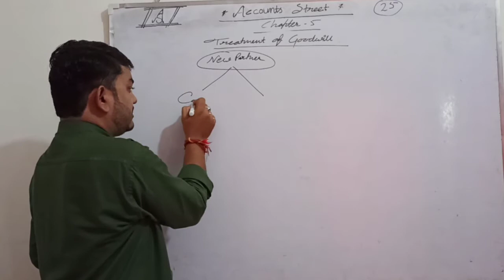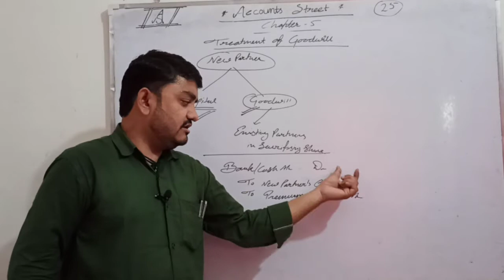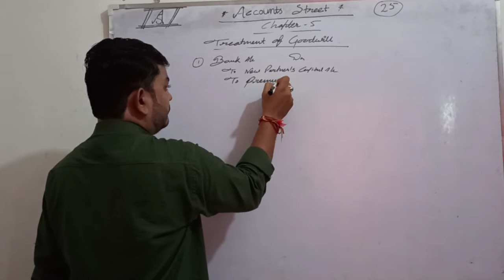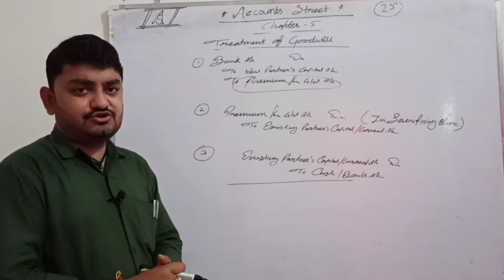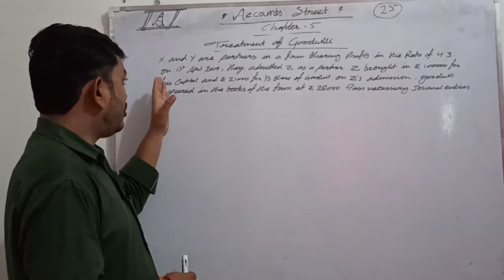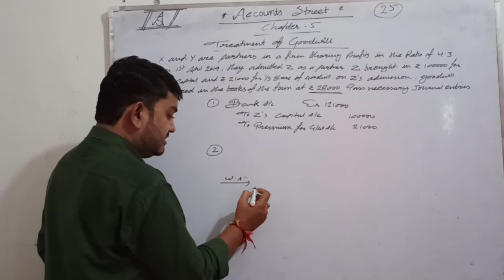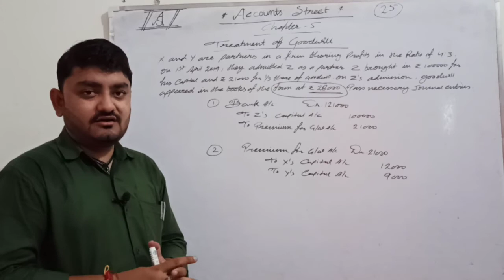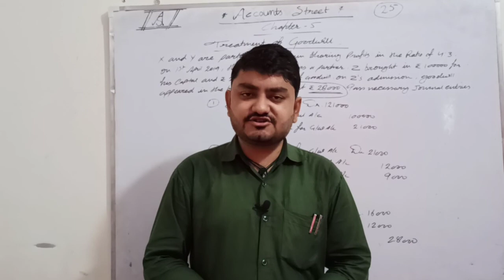Accountancy XII, Chapter 5 #2(Treatment of Goodwill)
Accounting Treatment of Goodwill By Deepak Verma